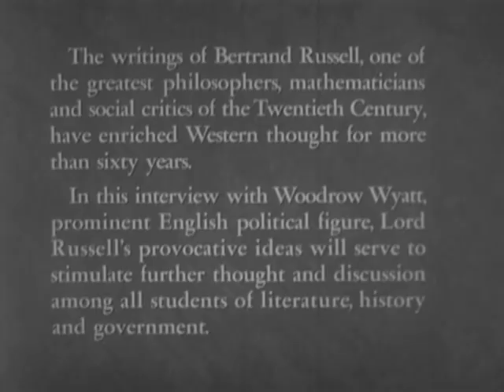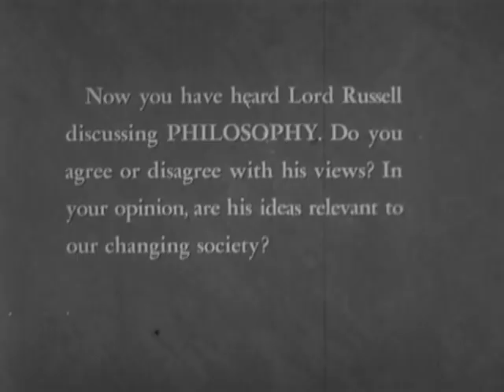Bertrand Russell - Mankind's Future & Philosophy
Bertrand Russell (18 May 1872 - 2 February 1970) in an interview with Woodrow Wyatt 1960.

Books by Bertrand Russell:
A History of Western Philosophy
The Conquest of Happiness
The Problems of Philosophy